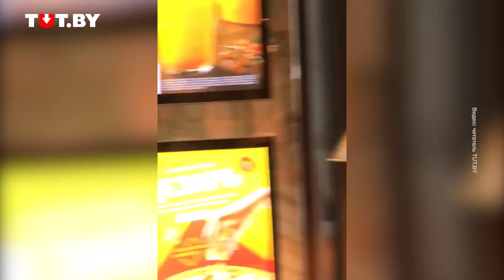Водомет работает у станции метро «Пушкинская» 11 октября